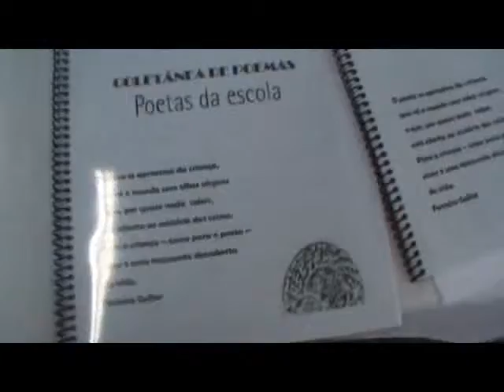Projeto Poesia em Ciência 04 04 2014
ESTE VÍDEO MOSTRA A CULMINÂNCIA DO PROJETO POESIA EM CIÊNCIA, COORDENADO PELA PROFESSORA CLÉCIA SANTOS COM A COLABORAÇÃO DA PROFESSORA GEYSI FERREIRA.